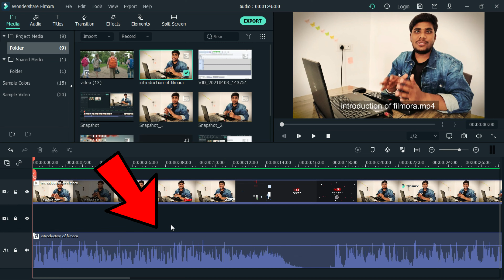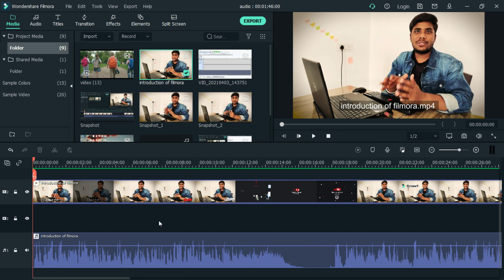Video to Audio | How to extract audio from video in filmora x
Hii dosto,
                     aaj mai aapko sikhaunga ki kisi bhi video se aap aasani se audio ko kaise extract kar sakte hai ya video to audio convert kar sakte hai. video bahut hi knowledgeable hai last tak jarur dekhna...